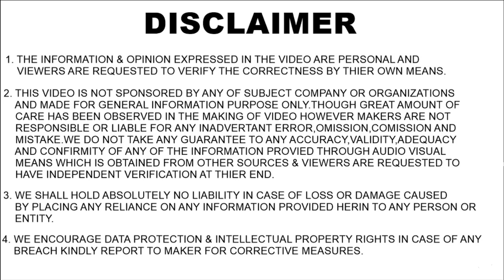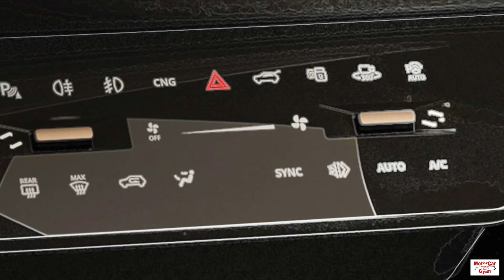Tata Curvv CNG Is Also Launching ! Tata Curvv CNG में भी Launch हो रही है ! इस Price ओर Date पर !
Tata Motors is testing its Upcoming Coupe SUV on Indian Roads. Tata Curvv will also launch in CNG. Tata Curvv CNG Launch Date, Tata Curvv CNG Price, Tata Curvv EV Launch Date, Tata Curvv EV Price, Tata Curvv CNG Mileage, Tata Curvv CNG Fuel Tank Capacity, Tata Curvv CNG Top Speed, Tata Curvv CNG Features, Tata Curvv CNG Engine Power, Tata Curvv CNG Boot Space, Tata Curvv EV Top Speed, Tata Curvv EV Range, Tata Curvv EV Battery Pack, Tata Curvv EV Charging Time, Tata Curvv EV 0-100 kmh Speed Test, When IS Tata Curvv EV Launching In India?, What is the price of Tata Curvv EV?, and much more.